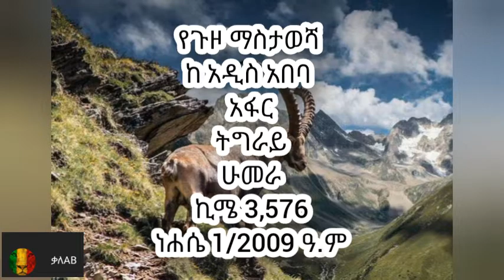የጉዞ ማስታወሻ 2009ዓ.ም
life experiences and travel driving memory